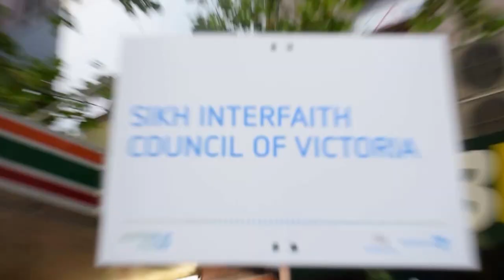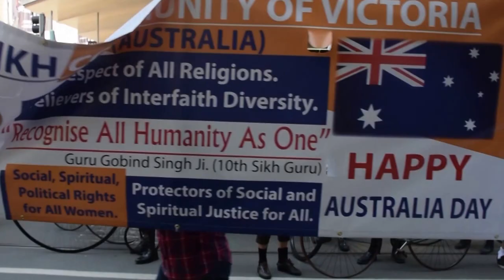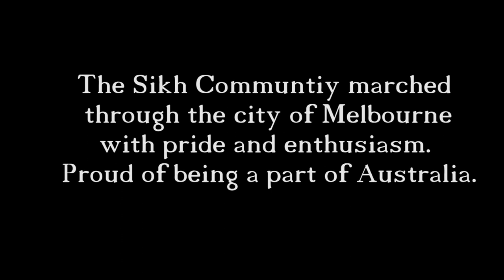Australia Day 2016 - Sikh community of Victoria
Australia Day Parade 2016 Victoria.
The Sikh Community participated in this event and I was given the opportunity to put some footage together.
This shows the day as it unfolded as we marched through Melbourne.